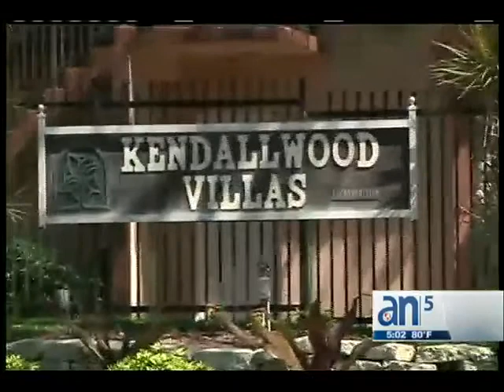Familia reclama muerte de joven esquizofrénico - Kendall